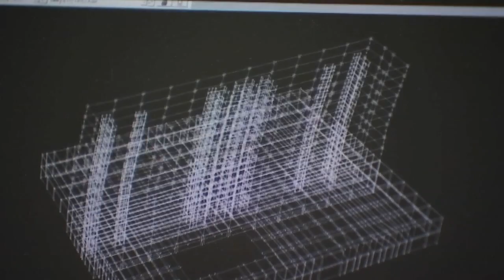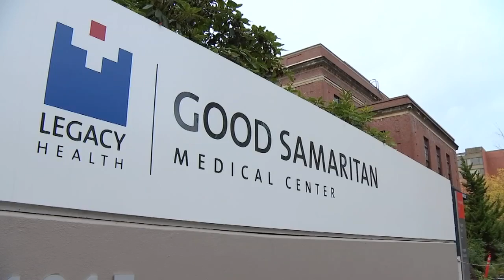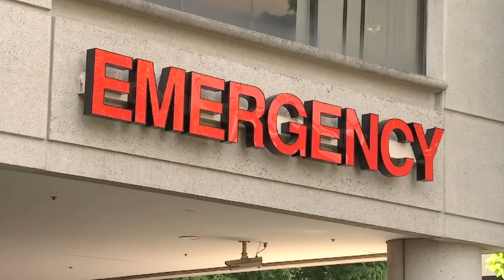Hospitals in Portland area continue working toward earthquake preparedness deadline